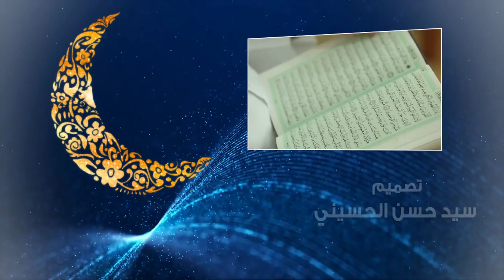تفسير القرآن الكريم - العلامة السيد محسن الخاتمي - 22 رمضان 1439